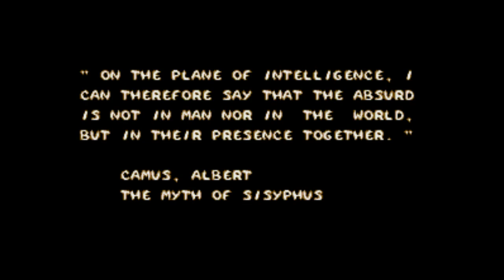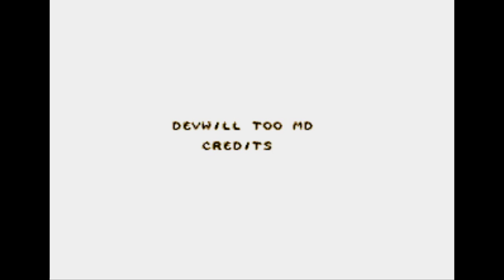[Mega Drive] Devwill Too (2019) Longplay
[00:00] Intro
[00:57] Level 01 - The Awakening
[02:05] Level 02 - Wanderer
[03:40] Level 03 - The Sign
[05:35] Level 04 - Equinox
[07:12] Level 05 - Beyond Good and Evil
[08:49] Level 06 - Eternal Recurrence
[12:03] Level 07 - The Obstinate
[15:31] Level 08 - Last Dusk
[18:30] Level 09 - Solstice
[21:46] Level 10 - God Is Dead
[22:39] Secret Level - Prologue
[26:32] Level 10 - God Is Dead (Part II)
[29:33] Ending & Credits